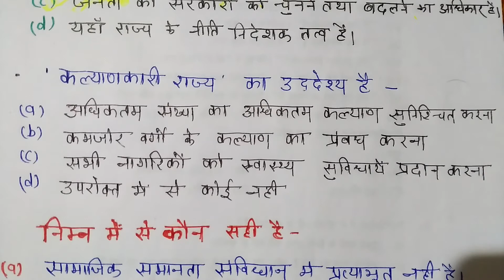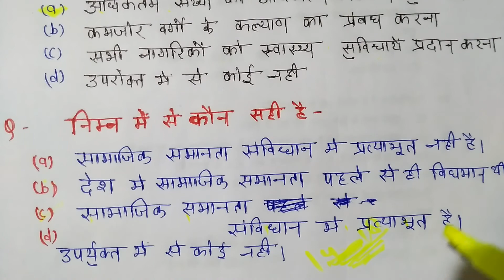UGC-NET first paper Indian Constitution important discussion for all exams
Easy description for your exams